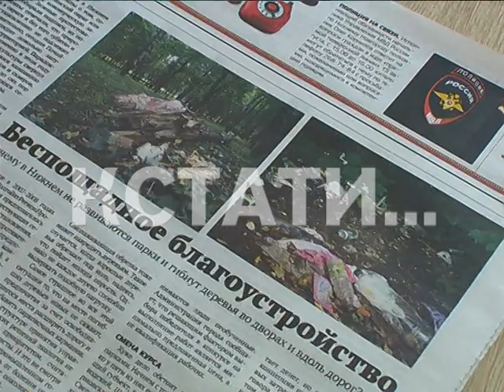Легкие города потихоньку гибнут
У нижегородских парков нет хозяев, а за полисадниками и высадкой посадками деревьев никто не следит. Почему в городе сложилось такое отношение к экологии - выяснял "Нижегородский рабочий"